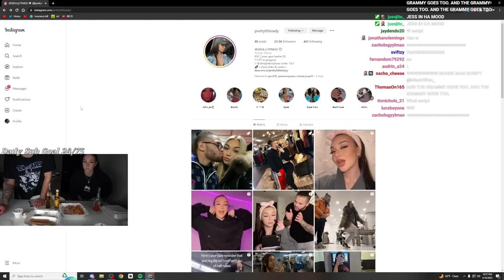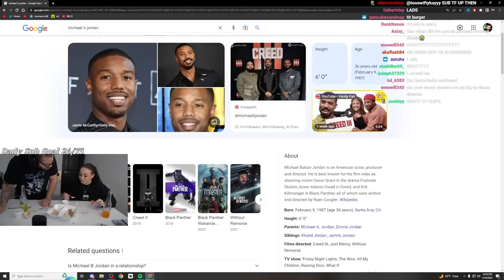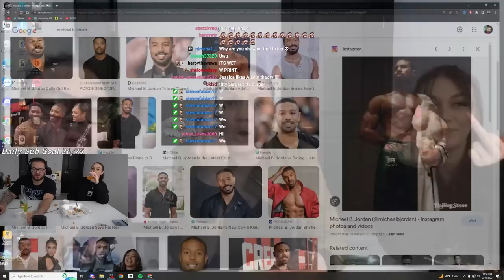MindOfRez MEXICAN FOOD MUKBANG with Girlfriend!